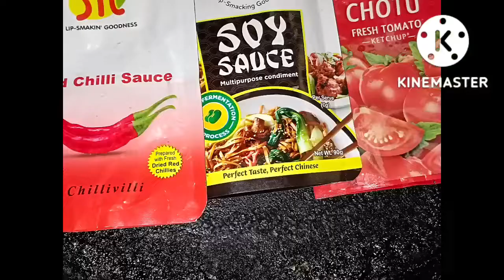quick tiffin Egg Pasta